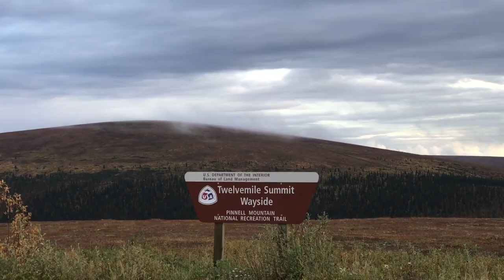RC860 Caribou hunt off Steese Highway 40 mile Caribou Roadside Hunt White Mountain Herd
RC860 Caribou hunt off Steese Highway 40 mile Caribou Roadside Hunt White Mountain Herd.  This was my first caribou ever.  I can't remember the year, but guessing 2017.